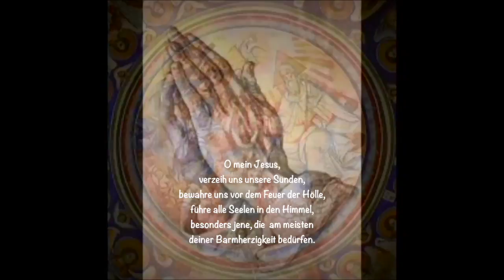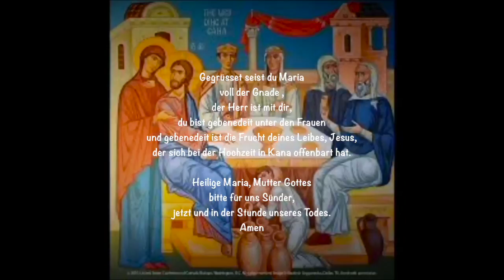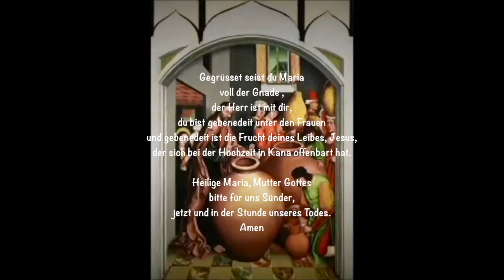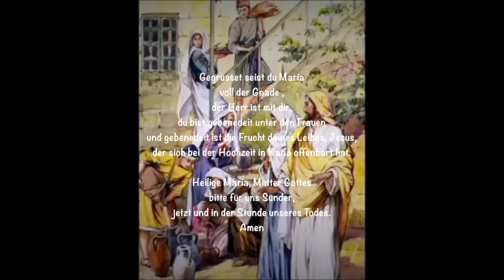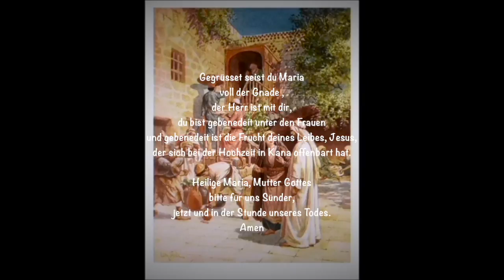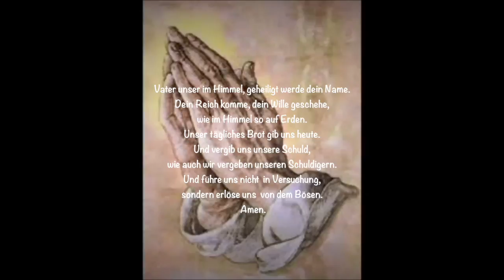Lichtreicher Rosenkranz zum Mitbeten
Rosarium Virginis Mariae ist ein am 16. Oktober 2002 von Papst Johannes Paul II. herausgegebenes apostolisches Schreiben, mit dem „die lichtreichen Geheimnisse“ des Rosenkranzes eingeführt wurden und das das Jahr 2002 zum „Jahr des Rosenkranzes“ erklärte.